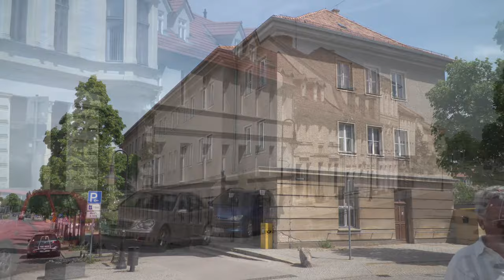700 Jahre Bad Freienwalde - Zu Besuch beim Alten Fritz